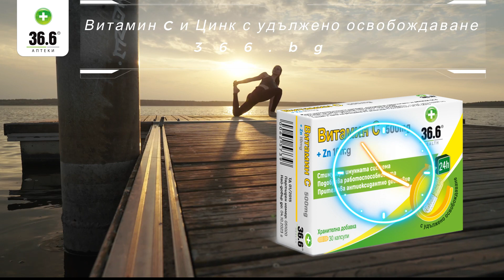Витамин C и Цинк с удължено освобождаване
Хранителна добавка във вид на капсули витамин C и Цинк с удължено освобождаване, за премахване на умората и отпадналостта, за засилване на имунитета, поддържане на доброто здраве.